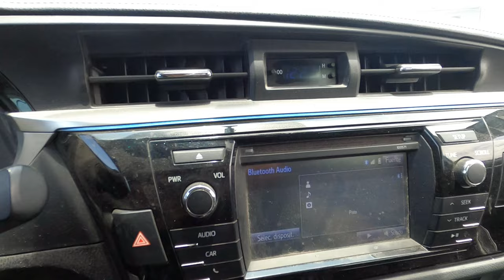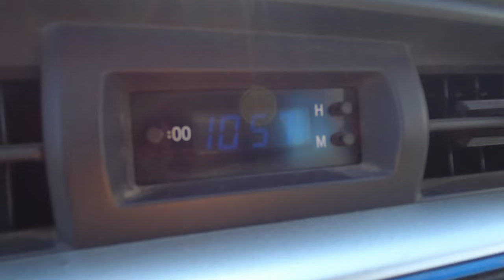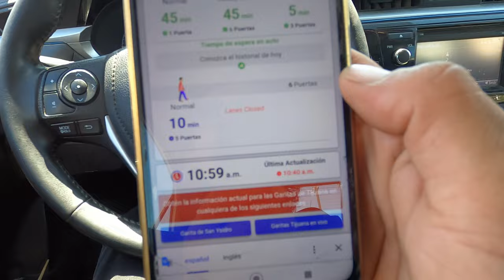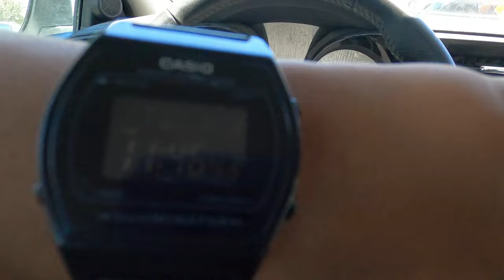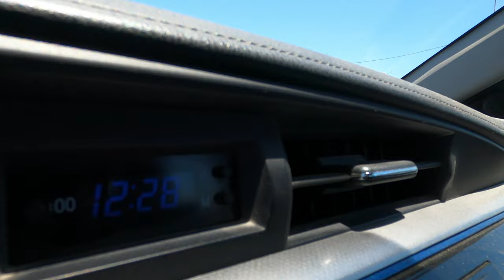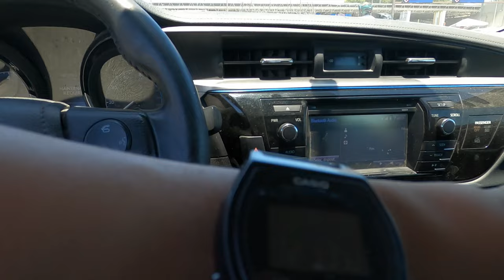"El sueño Tijuanense", cruzando dos días a San Diego. La página de estadística de cruce embustera.